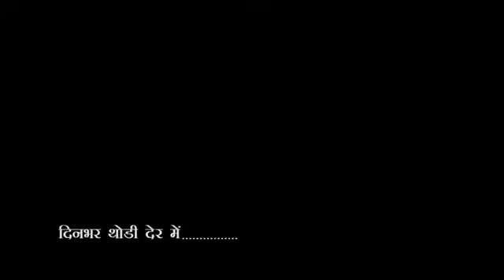City-1 News Headlines Gorakhpur 02/01/2023